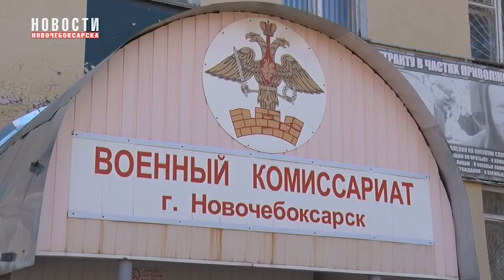Стартовала весенняя призывная кампания